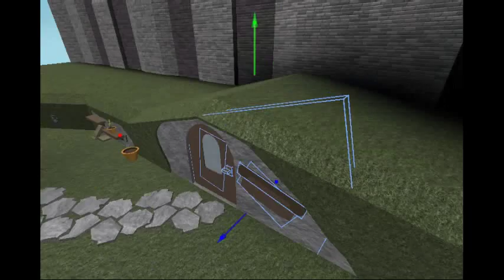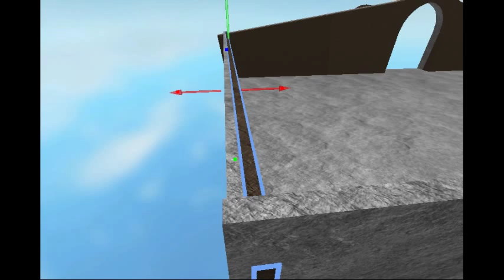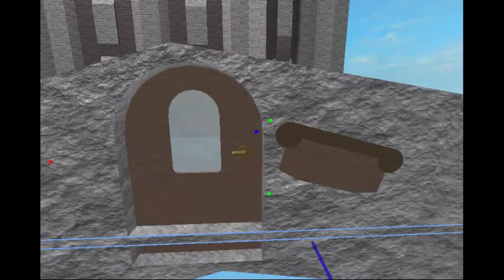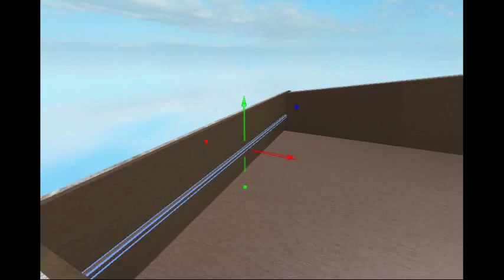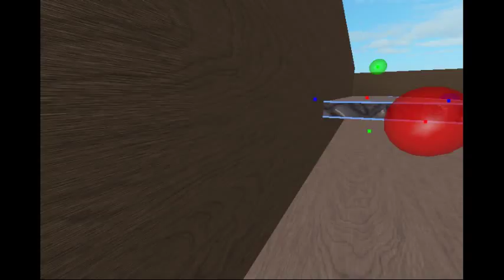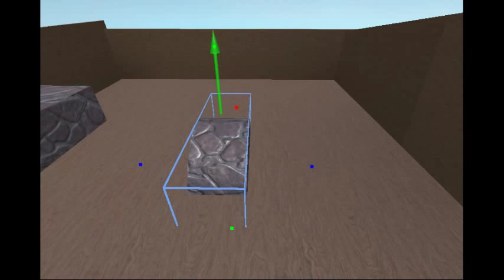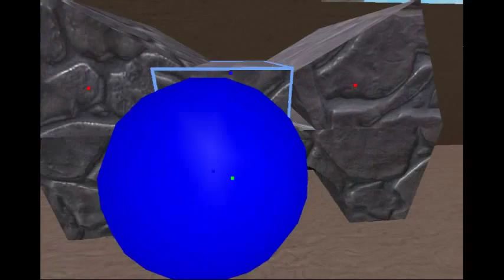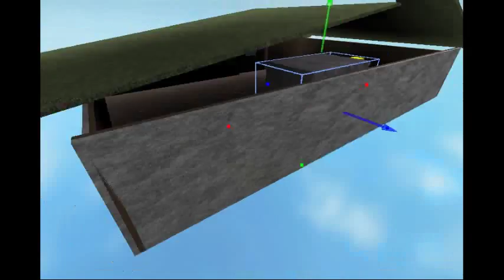Roblox Studio Build || Part 10 || The Inside || Struggling with unions || Building the House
if you want commentary Like the video to show support
I will work on getting a recording software if the support is there
sorry I didn't show how I made the flowers Didn't think anyone was interested in watching me build